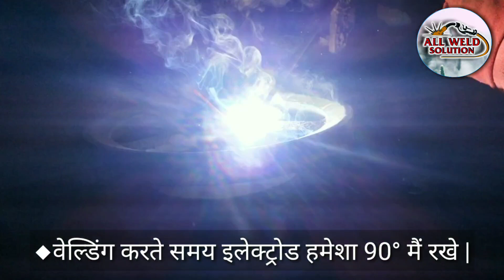How to weld cast iron | कास्ट आयर्न वेल्डिंग | CI crack repair| hindi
ALL WELD SOLUTION

·         All weld solution is a single window platform for guidance in all kinds of Welding Process i.e. SMAW,GMAW, GTAW and Brazing.
·         It is the 1st professional YouTube channel for all kinds of Welding Solutions and Guidance
·         Here we provide guidance in any type welding between Mild Steel, Stainless steel, Cast Iron, Aluminium and copper and Copper base Alloys.
·         Here you can ask anything related to welding and we are happy to help you out.
About Me:
Myself Yogesh, working as Professional welding technician having more than 8 Years of experience and Sound knowledge in Welding Field. I had worked with big Welding MNC like ADOR WELDING LTD and EWAC Alloys as a R&D/QA/QC expert.
Currently, I am working with Senor Metals Pvt. Ltd. as a Welding Technician. The company has its presence in more than 30 countries and pioneer in Cu and Cu base alloys. He is looking after Complete Product Manufacturing (Electrodes and Tig/Mig) and attending various customer complaints and all  3rdparty approvals on the behalf of the company.
As an expert, I had provided Welders training and solved critical welding related problems at TATA Chemicals, Ultratech Cement, Alstom Baroda, JBM Motors and Major Automotives Giants by providing Technical guidance in Welding on the Behalf of his Company.